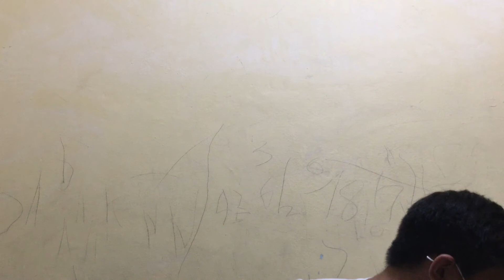Singing with my brother Pt. 2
Copyright go brr